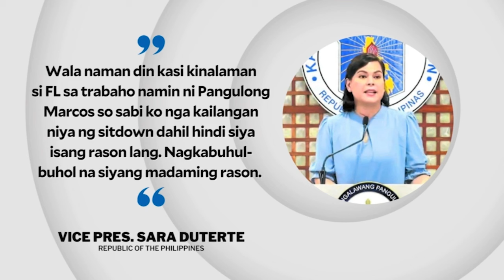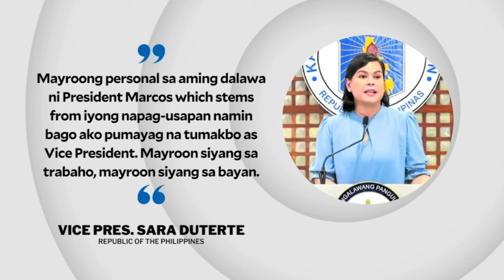First Lady had nothing to do with my resignation as DepEd chief – VP Sara | INQToday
Vice President Sara Duterte says she resigned as education secretary for personal reasons and that First Lady Liza Araneta-Marcos had nothing to do with her decision.